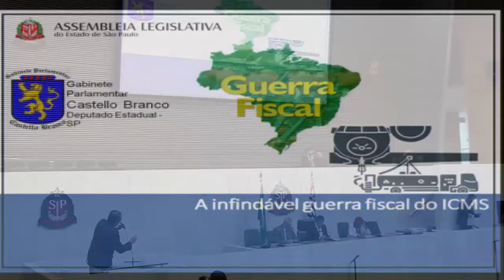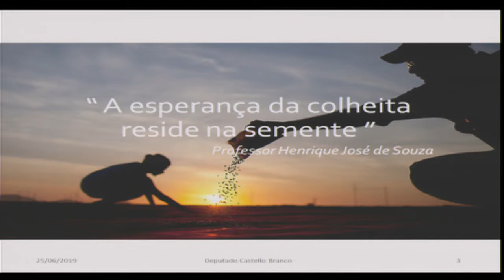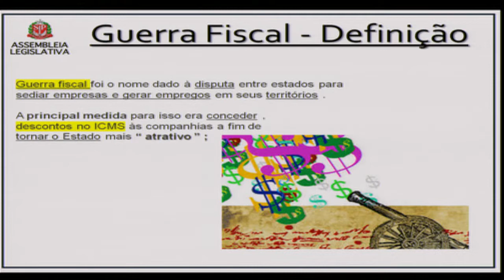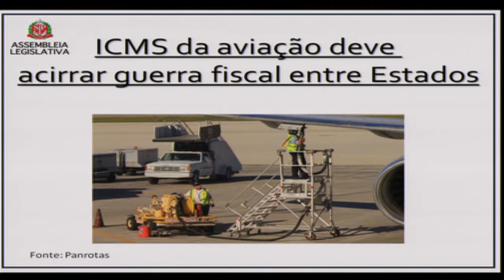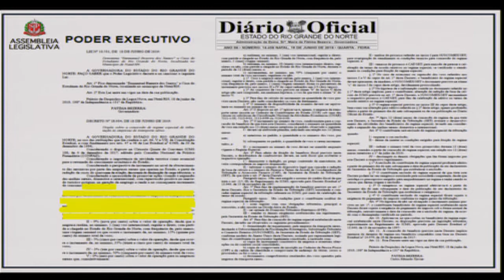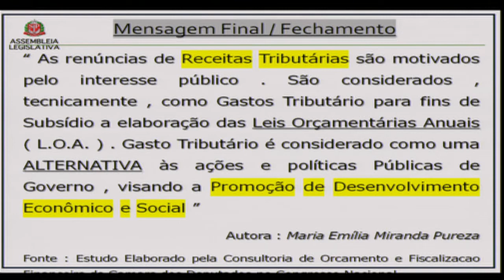Castello Branco - PSL. Apresenta estudo sobre a guerra fiscal entre os estados. 25/06/2019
Apresenta estudo sobre a guerra fiscal entre os estados, sobretudo no que tange às alíquotas do ICMS. Destaca a pujança da economia paulista. Defende a emenda aglutinativa ao PL 494/19, que trata da redução do referido imposto sobre combustíveis usados na aviação. Descreve os benefícios econômicos trazidos por políticas públicas de renúncia fiscal.

Pronunciamento do Deputado Estadual Castello Branco - PSL - no Plenário Juscelino Kubitschek na Assembleia Legislativa do Estado  de São Paulo, em 25/06/2019.